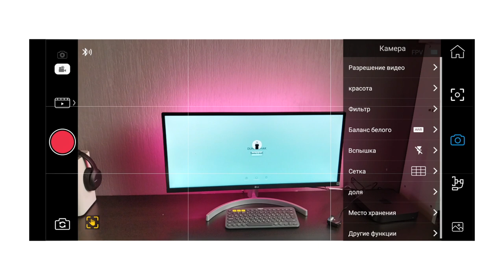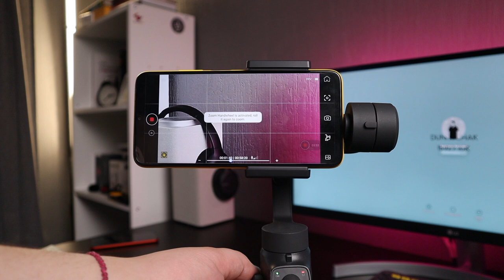Обзор Стабилизатора Funsnap Capture 2 - Посмотри перед покупкой!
Funsnap Capture 2 использует 5-ое поколение системы стабилизации, которая настраивается и компенсирует тряску даже при съемке спортивных видео. Ручное колёсико спроектировано для удобного зуммирования, нажатие на него переключит режимы, помогая Вам выбрать нужный эффект для съёмки. Удобная балансировка делает возможным использования большинства телефонов на рынке без каких-либо сложностей.